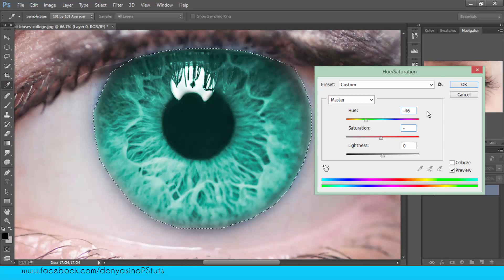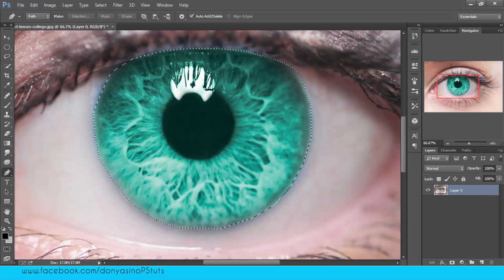Photoshop Tutorial : How to Change Eye color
donyasinoPStuts Photoshop Tutorials

In this tutorial i'll show you an easy and simple tutorial on how to change eye color using photoshop. you can see all steps here :

Step 1 :  Open the image and unlock the layer .
Step 2 - Select the eye using the Pen tool.
Step 3 - when you select the eye, open the hue / saturation window.
Step 4 - The last step Save your file.